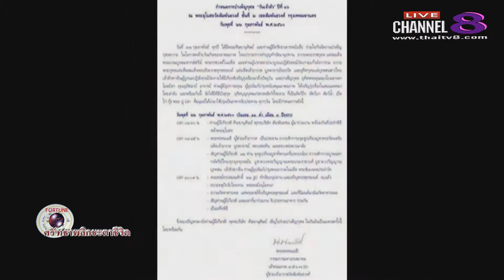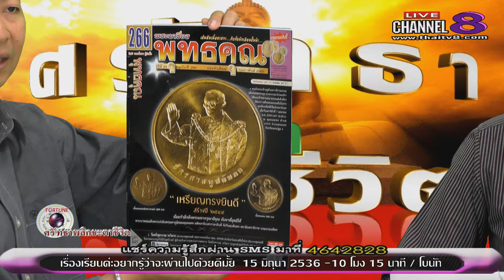ช่อง 8 ทีวีพูดได้ รายการ ศรัทธาพลิกชะตาชีวิต 23-02-60 เบรก 1